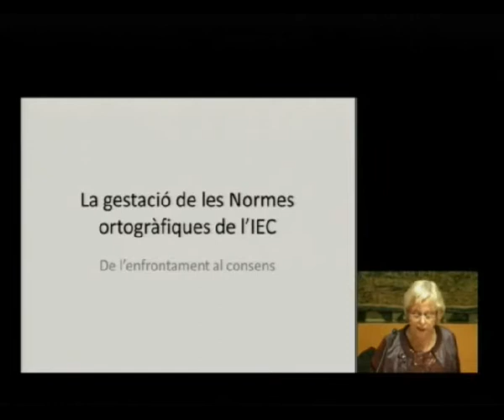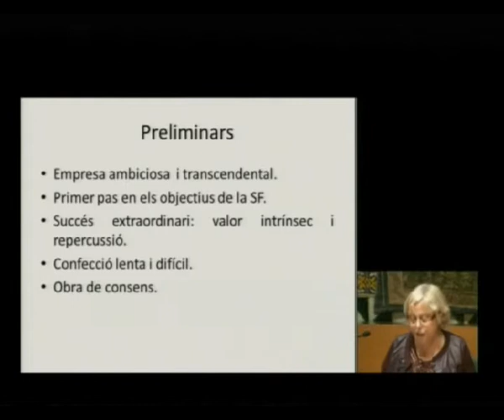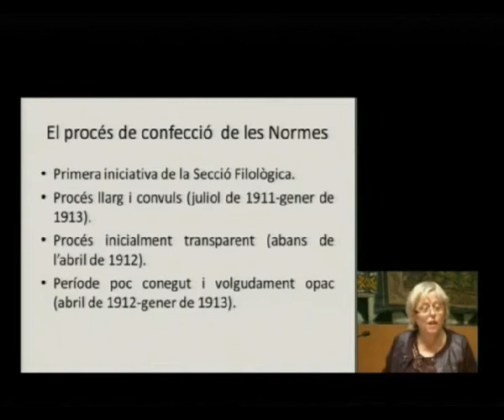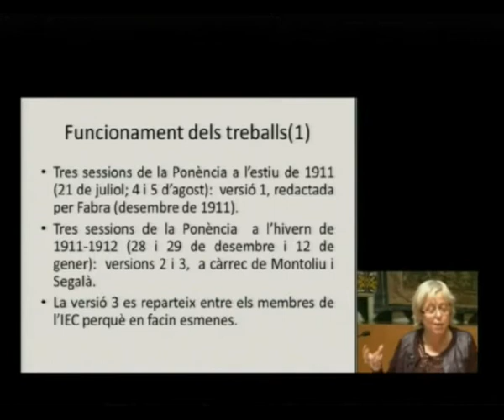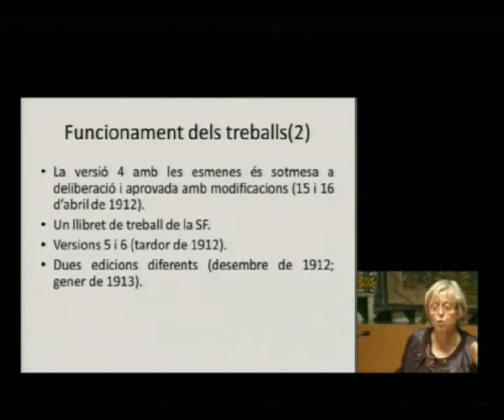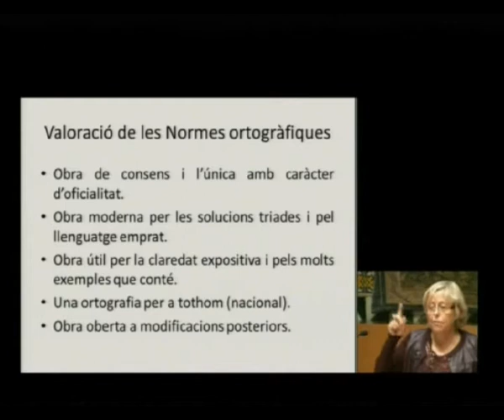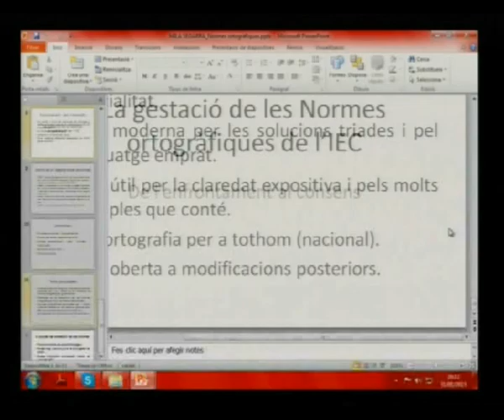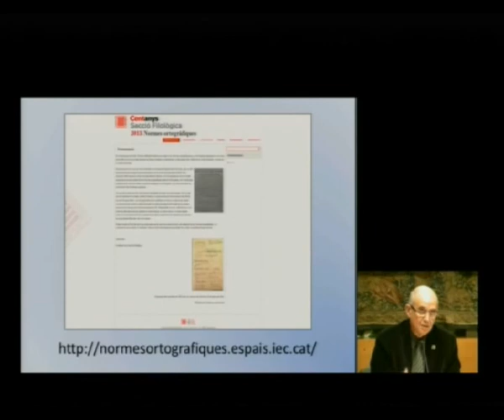Acte de commemoració del centenari de les Normes ortogràfiques de l’IEC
L’acte institucional amb què s’inicia la commemoració del centenari de les Normes ortogràfiques de l’IEC és presidit per Salvador Giner, president de l’Institut, i hi intervenen Josep Massot, Mila Segarra i Joan Francesc Mira. L'acte va tenir lloc el 31 de gener de 2013 a la Sala Prat de la Riba de l'IEC.